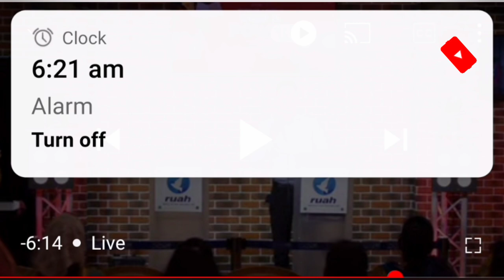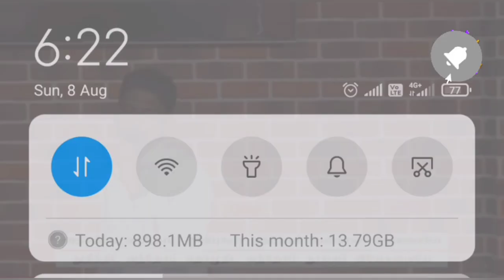Worship song of Tamil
Christian song of Tamil